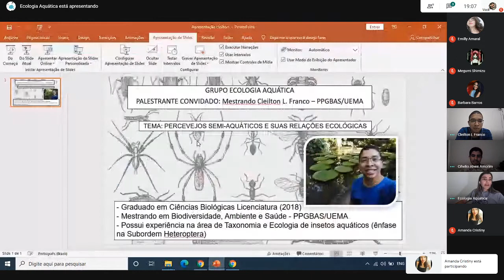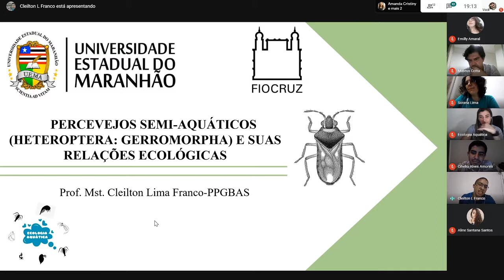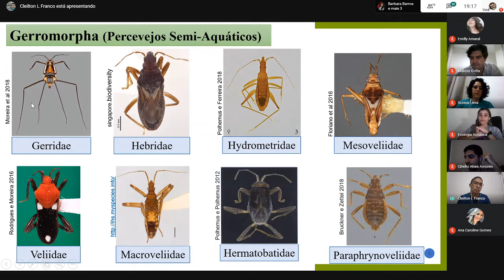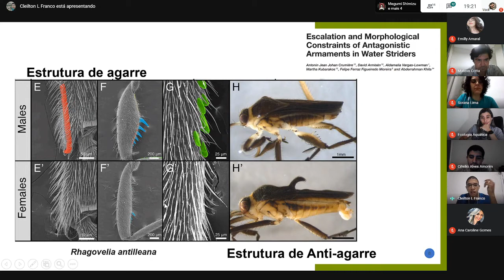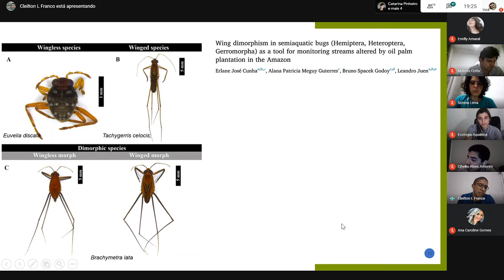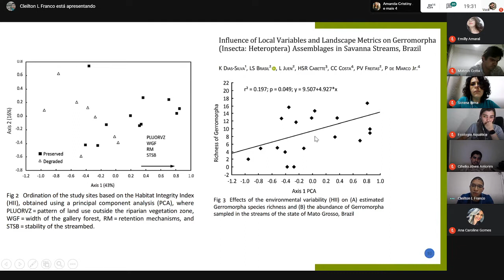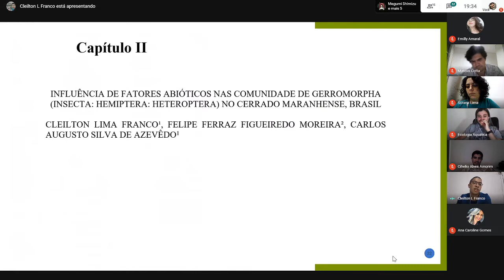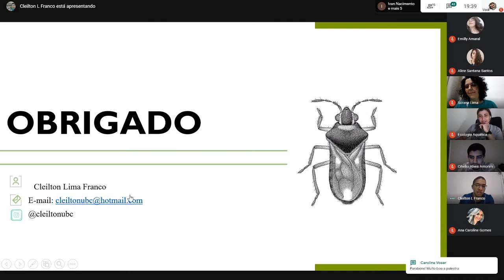Percevejos semi-aquáticos (Heteroptera: Gerromorpha) e suas relações ecológicas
Oi pessoal, tudo bem? No dia 05/09 ás 19:00 (horário de Brasília) realizamos mais uma reunião do nosso grupo de estudos: Ecologia Aquática. Desta vez contamos com a presença do Mestrando Cleilton L. Franco onde o mesmo apresentou sobre Percevejos semi-aquáticos (Heteroptera: Gerromorpha) e suas relações ecológicas.

O Cleilton é biólogo e mestrando em Biodiversidade, Ambiente e saúde - PPGBAS/UEMA. Possui experiencia na área de Taxonomia e Ecologia de insetos aquáticos (enfase na Subordem Heteroptera)